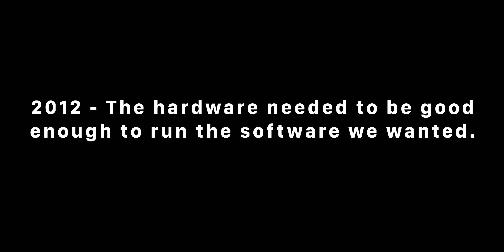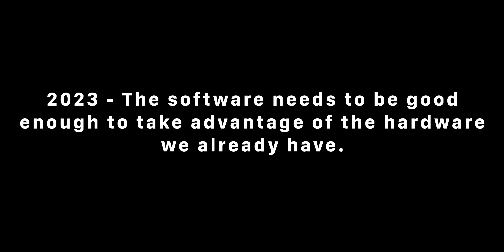Hardware vs. Software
Is Apple really wrong with not innovating on the iPhone 15? Is hardware just not a priority anymore? Watch the video to learn more. Enjoy!